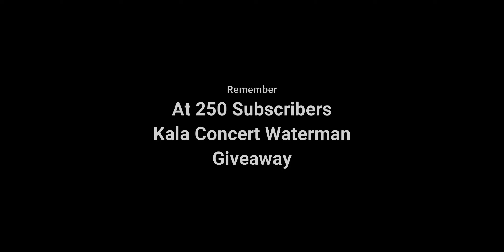Customized Fender Giveaway Day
In this video I have the drawing for the Customized Fender Venice that I showed in my last video.